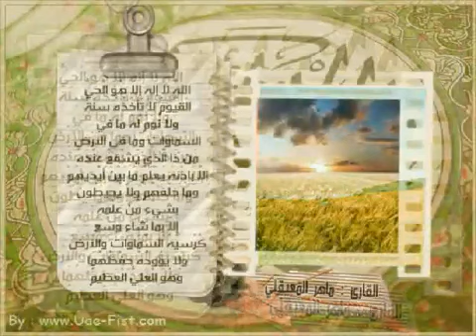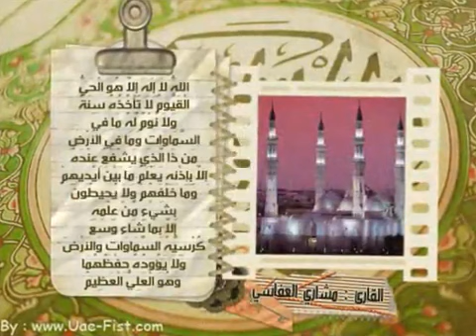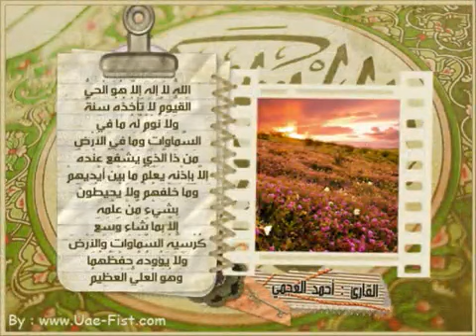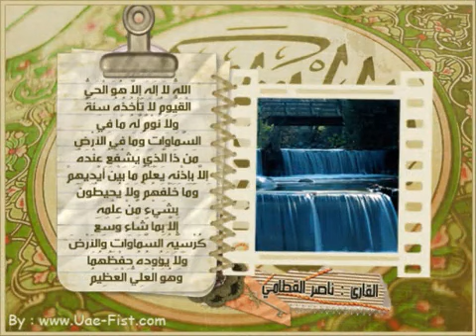آية الكرسى للعديد من المشايخ